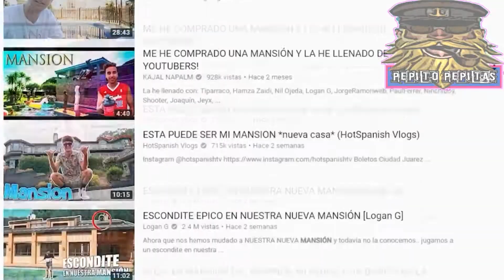Mini ytph de prueba: Dylan ve puras mamadas y los españoles explotan a las tias (?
Bueno este es un mini ytph que hice por aburrimiento (Todavía debo mejorar el sentence mix :p)